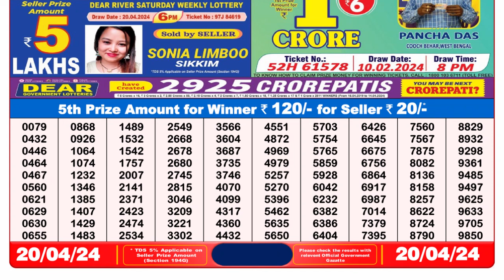🔴Dear Lottery Sambad Live 8pm today 20.04.24 Nagaland State Lottery Result